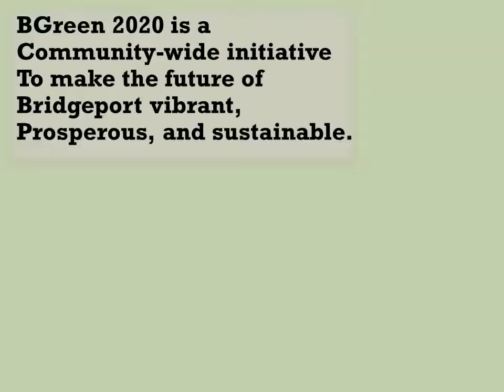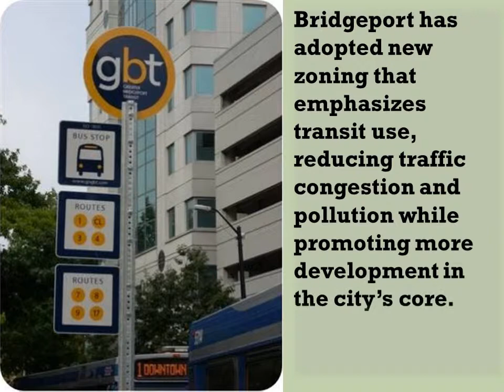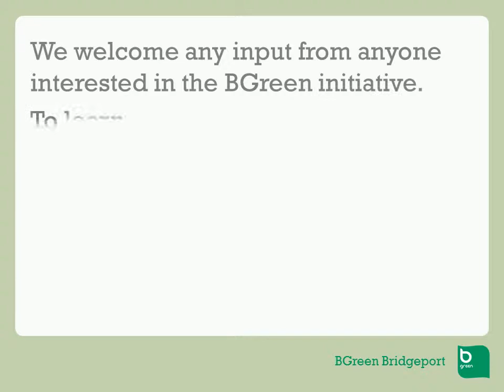BGreenTransitvideo.wmv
Watch this short video to find out what's happening with BGreen and Bridgeport transit!